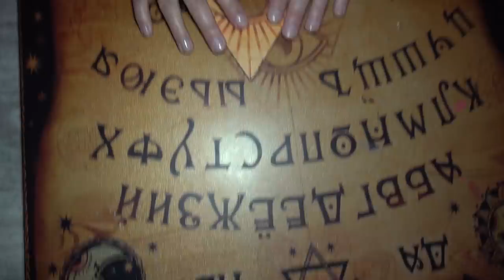Кукла вуду на Гренни Мистический квест in real life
ТЕЛЕГРАМ Мой Телеграм Кукла вуду на Гренни Мистический квест in real life GrannyGranny